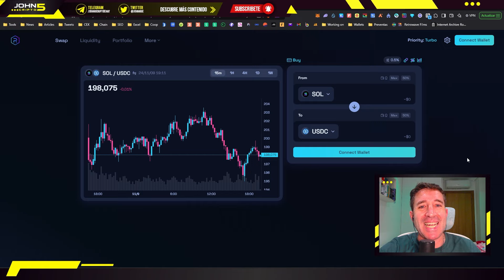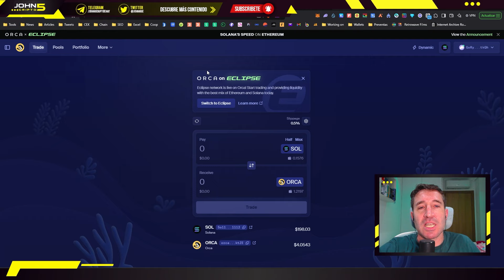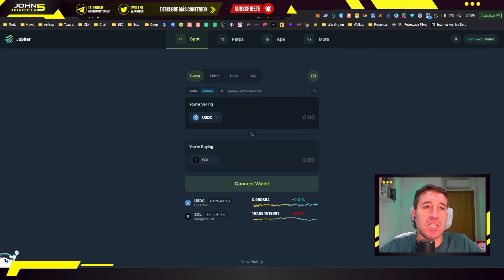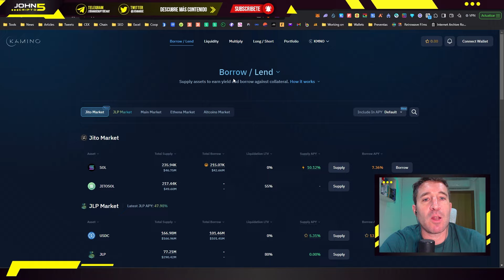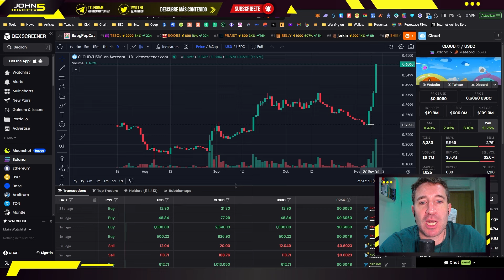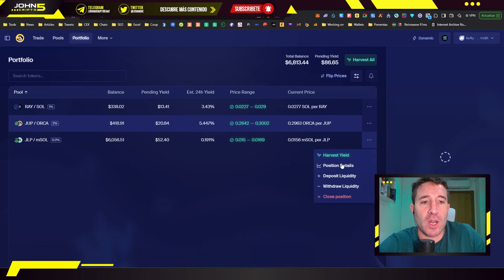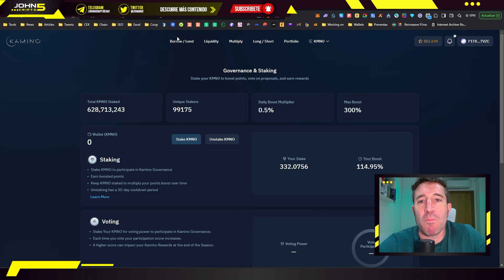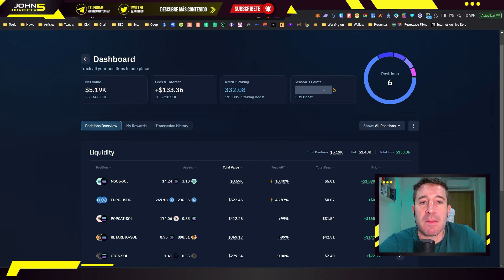Qué criptomonedas Comprar Hoy para el Bull Run 2025 (SOLANA) 💥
Aprende qué criptomonedas debes comprar para el Bull Run 2025 dentro del ecosistema de Solana y cómo sacarles el máximo partido posible.

00:00 Introducción
00:44 Cripto 1
02:20 Cripto 2
04:25 Cripto 3
08:00 Cripto 4
11:50 Cripto 5
12:30 Estrategia ganadora